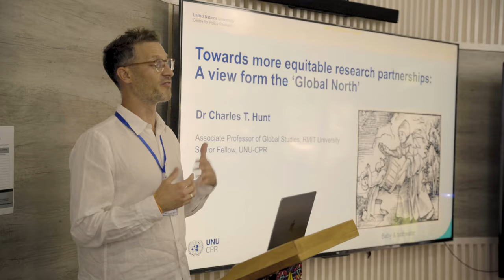Science Engagement Days 2023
Science Engagement Days were organised by the Danida Fellowship Centre, which brought together 50 Danida-funded researchers from the global South and North to discuss research decolonization and equitable partnerships at MS TCDC.